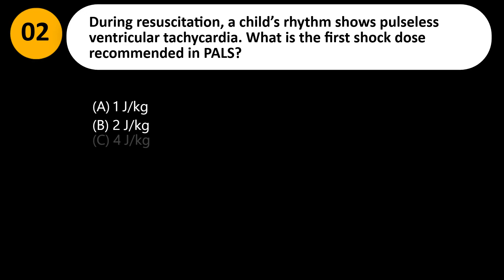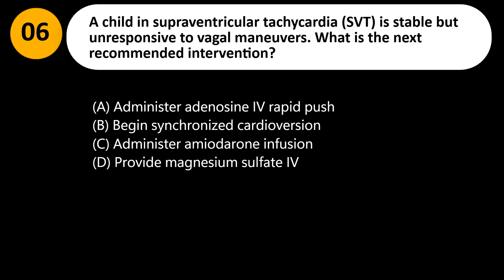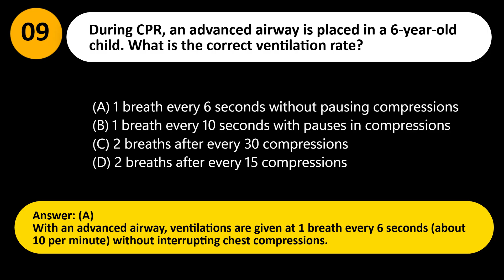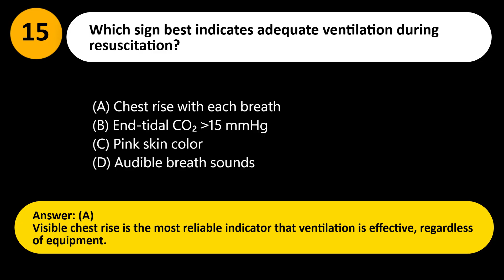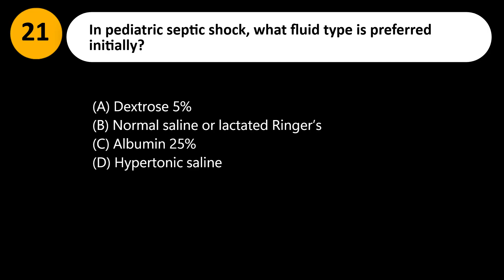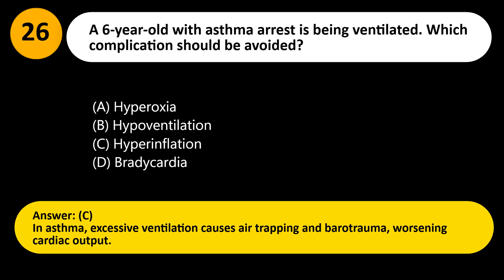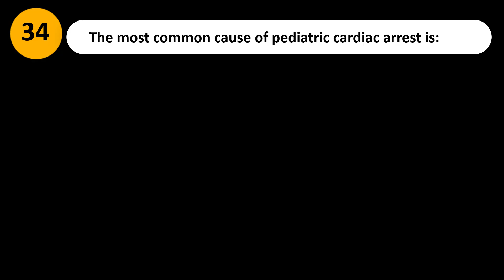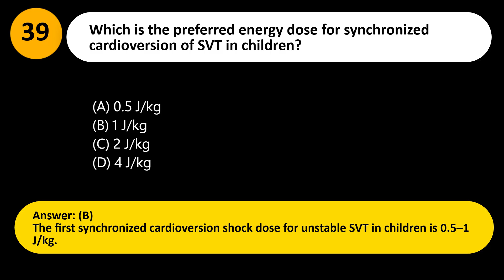AHA PALS Practice Test 2025 | 40 Hardest Pediatric Advanced Life Support Updated Questions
Welcome to MyPracticeTest – your trusted channel for exam preparation! In this video, we present the AHA PALS Practice Test 2025 featuring the hardest and most updated Pediatric Advanced Life Support questions and answers designed to help healthcare providers succeed in their certification and recertification exams.

This PALS 2025 practice test covers the most critical areas of the exam, focusing on realistic clinical scenarios that test your ability to respond effectively in pediatric emergencies. These updated questions reflect the latest AHA guidelines and are crafted to prepare you for the actual exam environment.

🔹 What’s Included in This Video:
✅ Updated PALS algorithms and protocols (2025 edition)
✅ High-priority pediatric cardiac arrest and resuscitation questions
✅ Airway management and respiratory distress scenarios
✅ Pediatric shock recognition and treatment strategies
✅ Medication dosing, rhythms, and pharmacology essentials
✅ Critical thinking questions for team dynamics and rapid decision-making